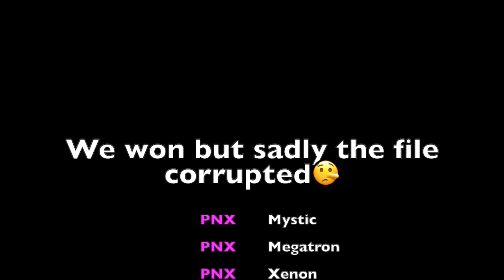Epic Games Banned Me For Tomfoolery 🤡| Funny Trios Game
The CEO of Epic Games, Timothy Dean Sweeney, has banned me for tomfoolery and a total of 38 curse words. Shoutout to PNX_Freddie for being my lawyer and always having our back!